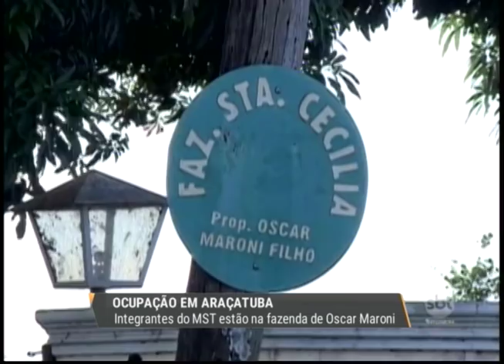MST ocupa fazenda de Oscar Maroni em Araçatuba